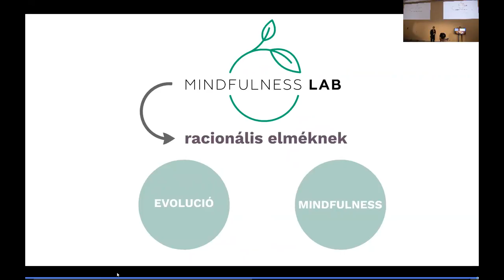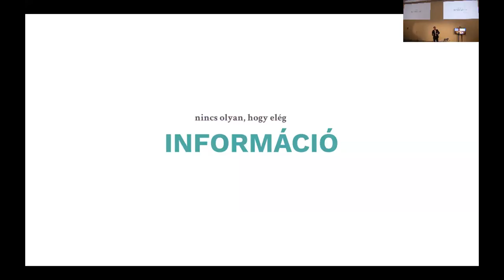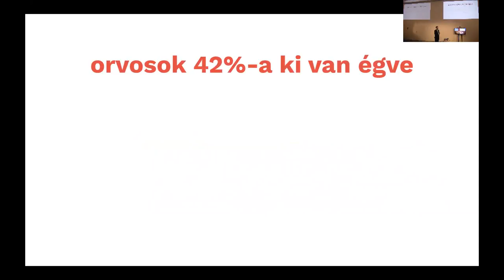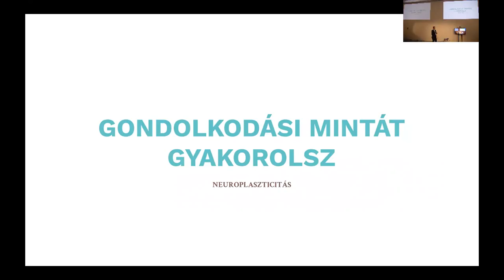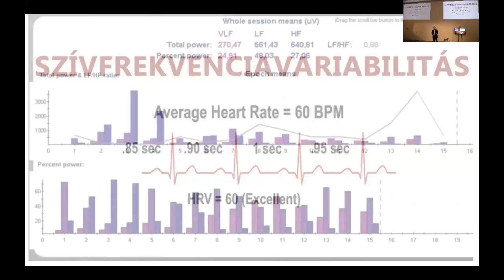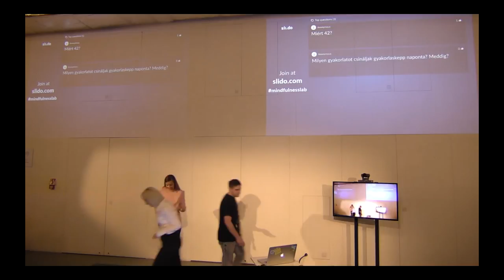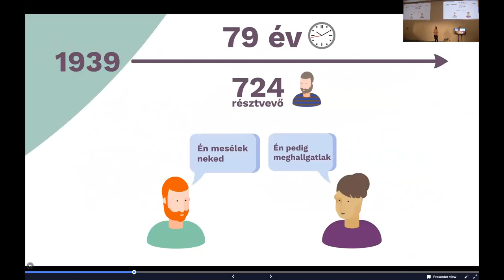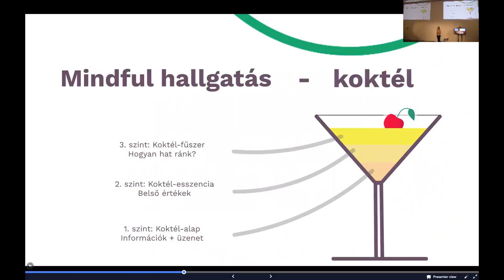dr. Márky Ádám Mindfulness Bevezetés (Mindfulness Lab Meetup I.)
Dr. Márky Ádám prezentációja a mindfulness alapjairól a MindfulnessLab első meetupján 2018. január 24-én a Prezi HQ-ban.

A prezentációban ígért anyagokat a Facebook csoportunkban tettük közzé. Itt tudsz csatlakozni

Kérdéseiteket itt kommentben, vagy akár Facebook oldalunkon, akár a zárt csoportunkban feltehetitek:
Facebook oldalunk:

Jó szórakozást a felvételhez!
A MindfulnessLab csapata